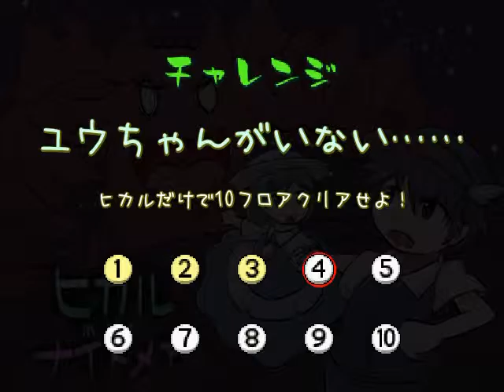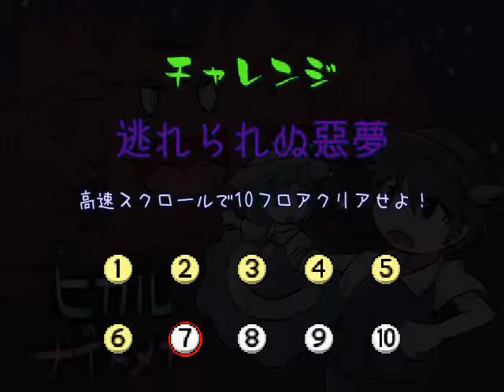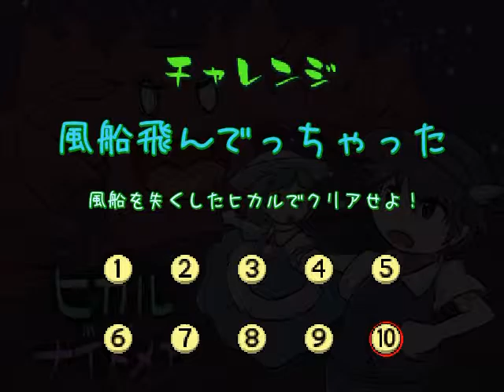「ヒカル イン ザ ナイトメア」 チャレンジ プレイ動画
「ヒカル イン ザ ナイトメア」は広島大学ゲーム制作同好会（